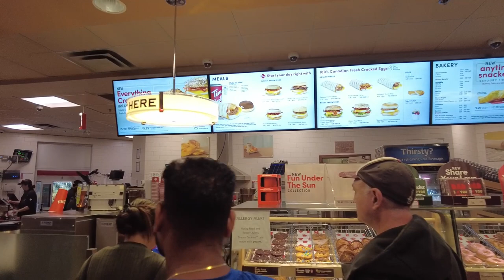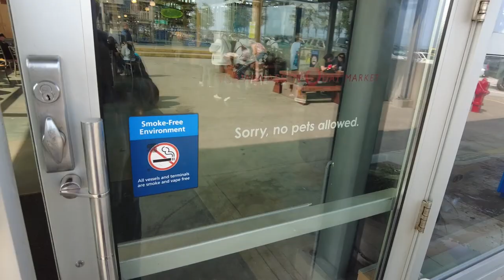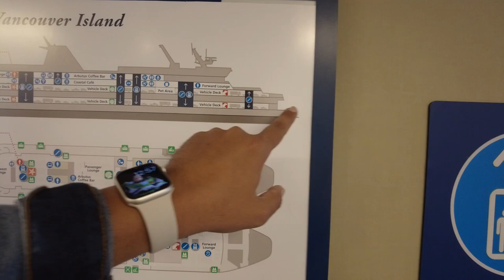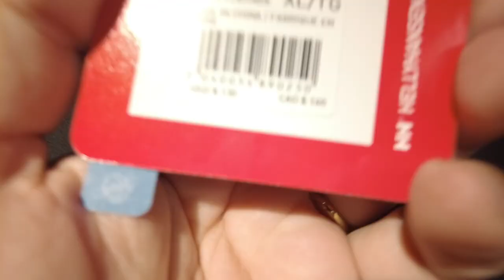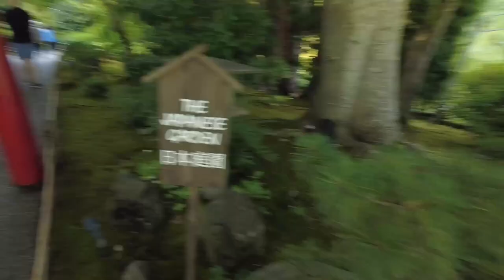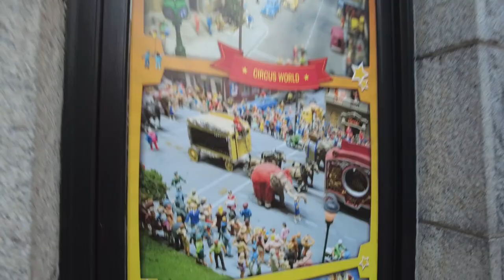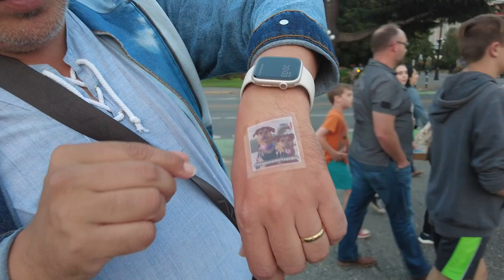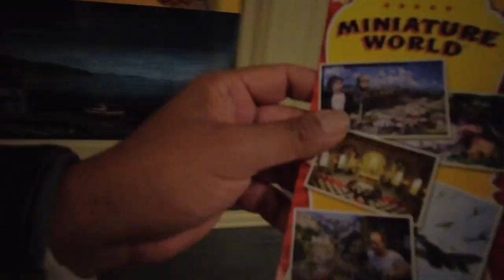10º Episódio no Canadá: Kamloops até British Columbia com tour no butchart gardens e Victoria!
Sobre a Voyager Club:
Somos uma empresa de viagens localizada no Rio de Janeiro e agora também estamos no YouTube, aqui iremos contar todos os segredos para você descobrir o mundo viajando. Através dos nossos vídeos você pode viajar pelo nosso Brasil, pela Europa, Ásia, América do Sul ou qualquer outro lugar do mundo. Além disso, informaremos as melhores dicas, conselhos e curiosidades aos que amam viajar como nós. Resumindo, tudo o que você precisa para fazer a viagem perfeita!